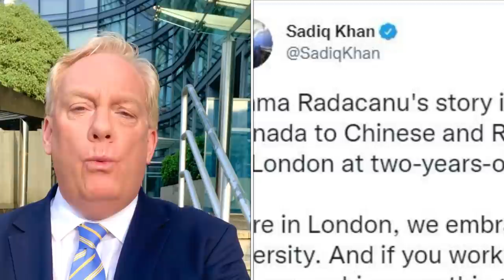Woke Mob hijack this young girls Success WHY?